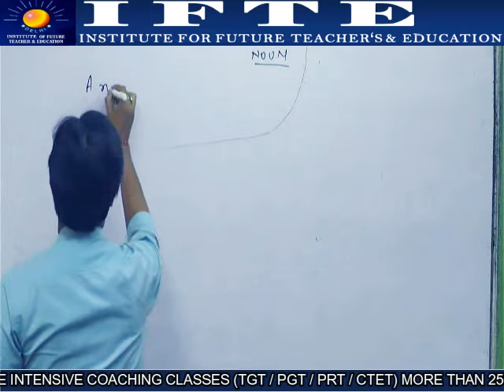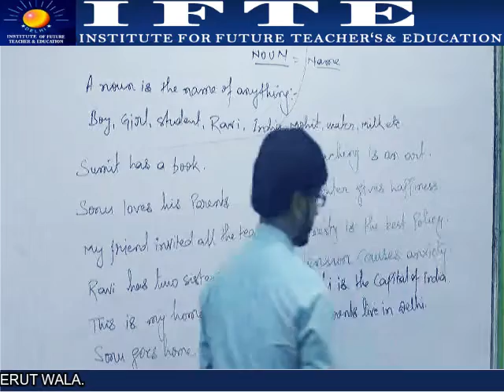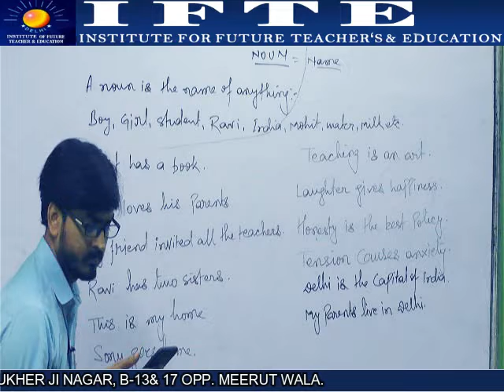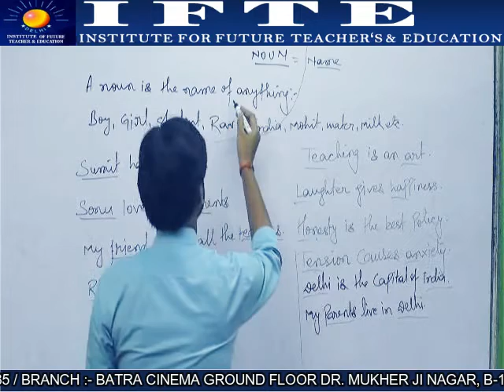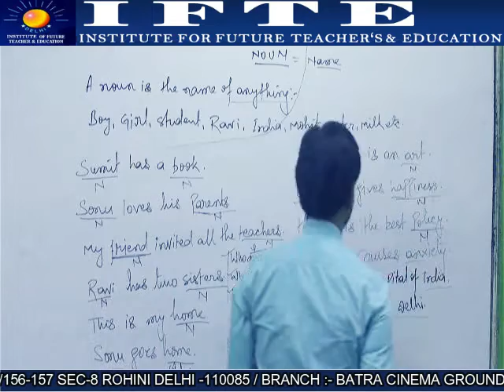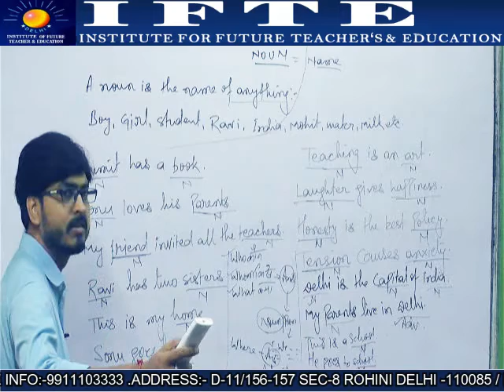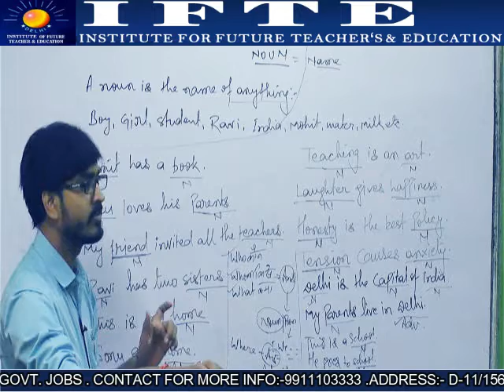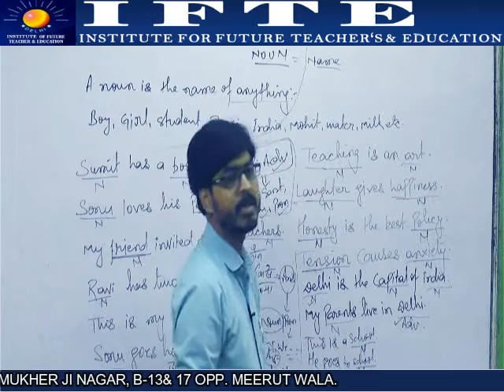What is Noun (CTET ENGLISH CLASS) By Vikas Srivastav sir (IFTE since 1997.)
INSTITUTE OF FUTURE TEACHER'S & EDUCATION IS A PREMIER INSTITUTE; WHICH AIMS TO MAKE A BRIGHT FUTURE OF TALENTED STUDENTS.
Teachers for meeting the growing demands of teaching manpower of this country India in particular and of the global village in general. In addition, the institute has also in its mission to provide with quality education services to the upcoming new generation of India. Thus competent qualified teaching human resource development is it’s first and foremost objective.
This institute is committed to maintain its top place among all the institutes I Delhi and NCR by enriching the inquisitive minds of its students with the latest research findings and most up-to-date and advanced scientific way of teaching knowledge and information on the subject. The institute has in its mind to leave no stone unturned to retain its top position among the similar types of institutes performing their professional duties.
With this aim, objective and view, the institute has been established under the standard set by guru laxmi narain educational and charitable social welfare society in 1997. Now institute for future teachers and education is registered & certified ISO 9001:2000 institute. Since 1997 more than 25000 students are selected every year from and now till today. More than 25000 students are selected for various post of teachers in DSSSB, KVS, MCD, Jawaharlal navodaya & other aided schools in Delhi & NCR, Haryana, U.P. & other states. They are also having regular/correspondence classes.
It’s a great pleasure to inform you that along with our 70% to 80% students selected every year from AFTE declared by DSSSB.